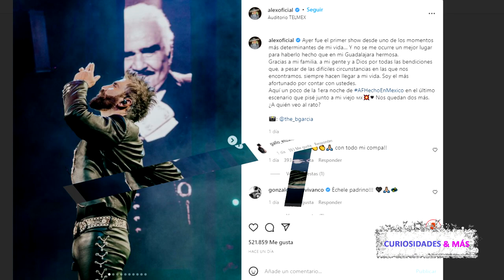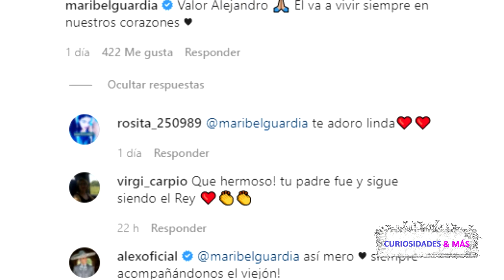Alex Fernández Así Se Encuentra Después De La Mu3rte De Su Padre Don Vicente Fernández